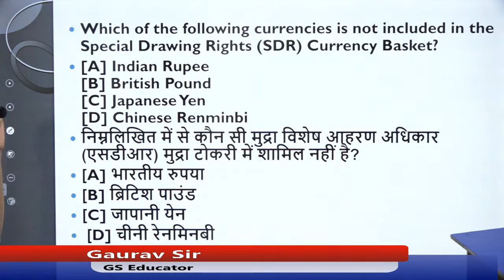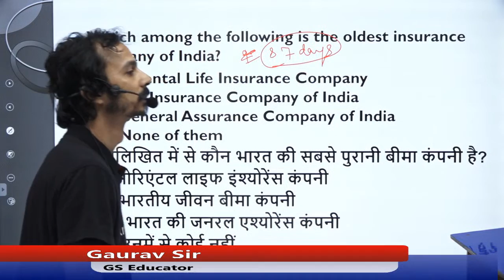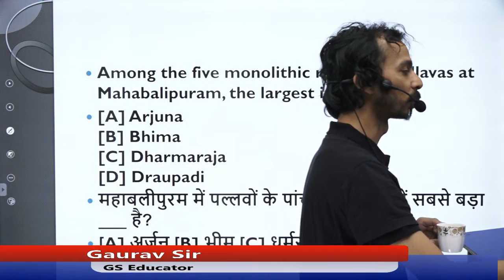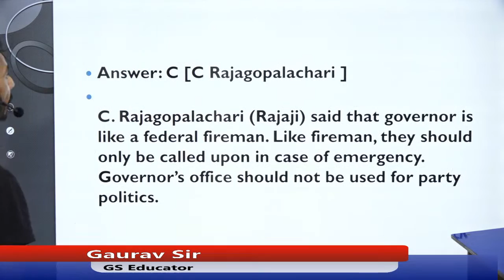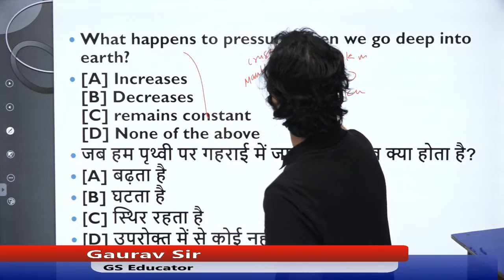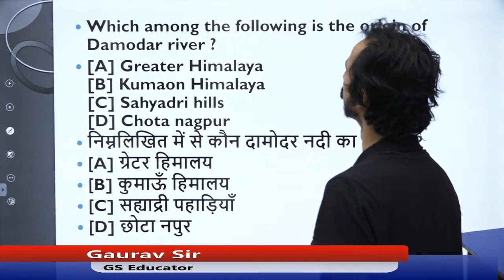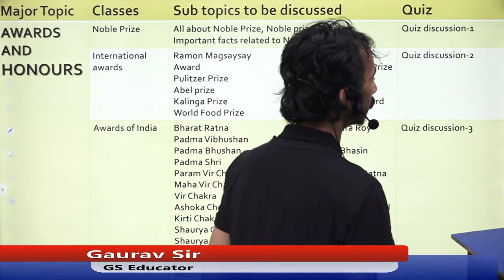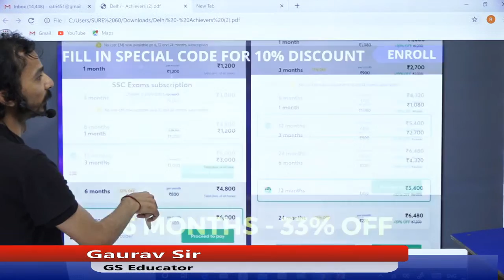Top 50 MCQ of SSC -2018 | SSC CGL & CHSL | Unacademy | Gaurav Kumar Singh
Top 50 MCQ of SSC -2018 by Gaurav Kumar Singh!

Unacademy Plus Subscription Benefits:
1. Learn from your favorite teacher
2. Dedicated DOUBT sessions
3. One Subscription, Unlimited Access
4. Real-time interaction with Teachers
5. You can ask doubts in the live class
7. Download the videos & watch offline